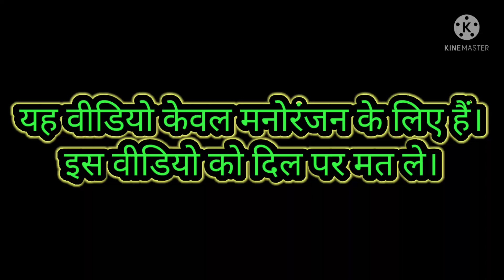मोदी अखिलेश योगी का कॉमेडी वीडियो ll आ गया मोदी योगी अखिलेश का नया कॉमेडी वीडियो ll OY Comedy Videos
it's only made for fun